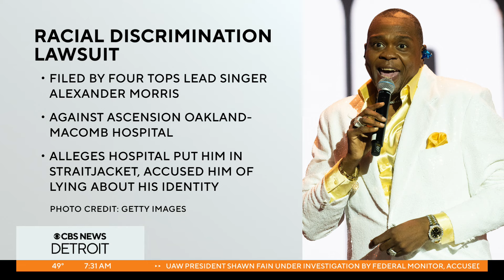Four Tops singer sues Michigan hospital after they didn't believe he was in the group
The lead singer of Motown's legendary Four Tops has sued a Detroit hospital for racial discrimination, claiming that he was treated as though he was mentally ill and restrained after he had told staff that he was in the group.